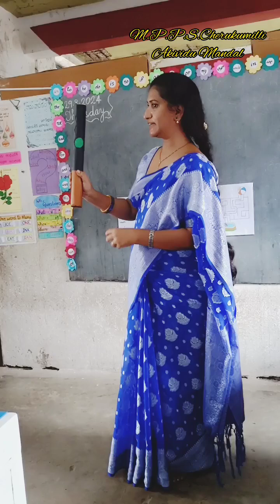Traffic light introduction for 1st class kids